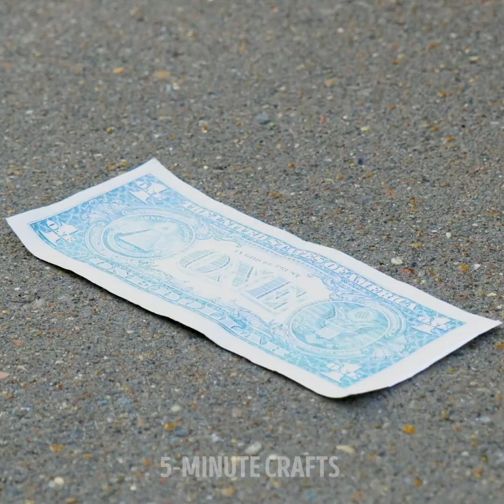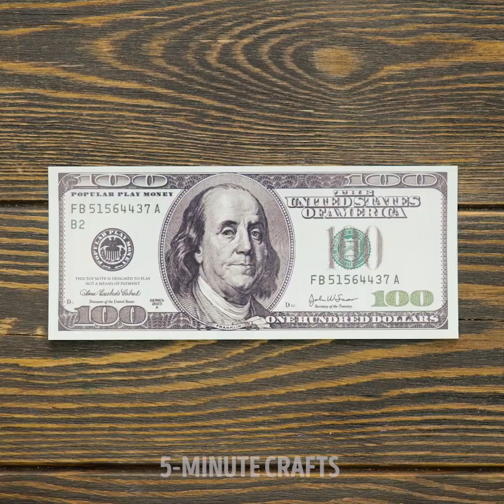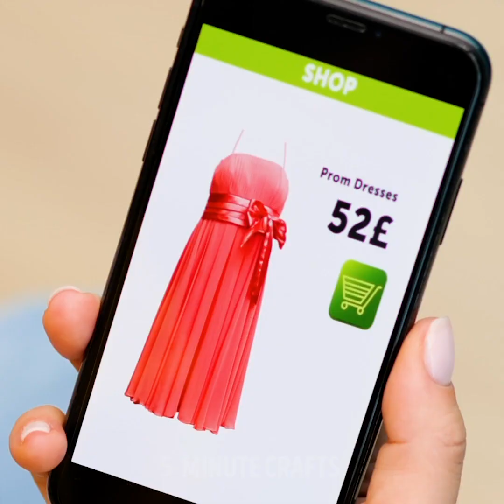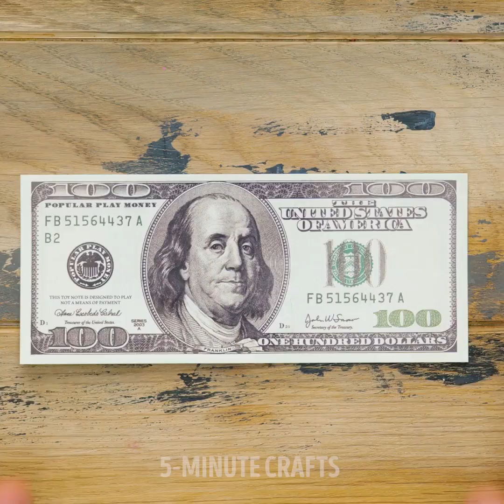PRANK WARS! Prank Your High School Friends & Teacher! Funny Pranks, Awkward Moments, Surprise Ideas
Timestamps:
0:21 Cool ideas to hide gifts;
2:48 Couple games and pranks;
5:23 Funny ways to hide money.